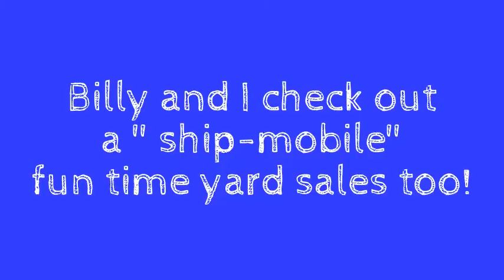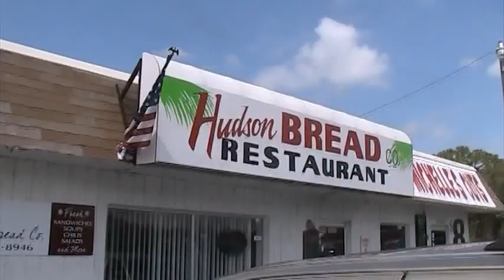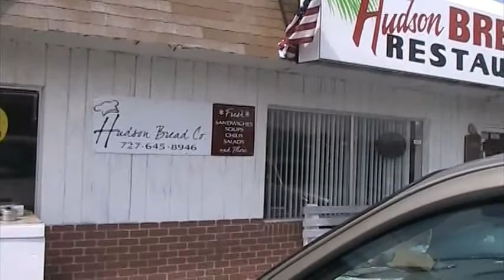Billy & I go to the beach, yard sales, see a crazy person and a boatmobile, pt2